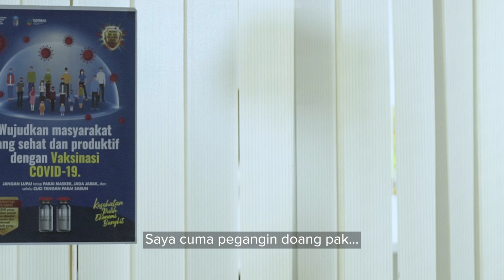Fobia Jarum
Tak perlu takut atau ragu. Jika saatnya tiba, yuk divaksin!